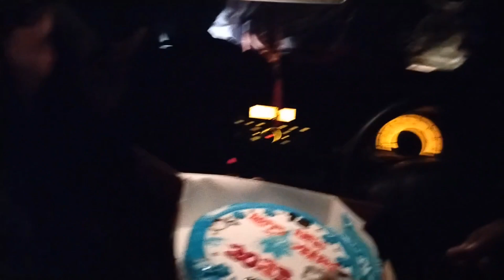new year party with friends 😍@waheedbaloch8452 daily vloging